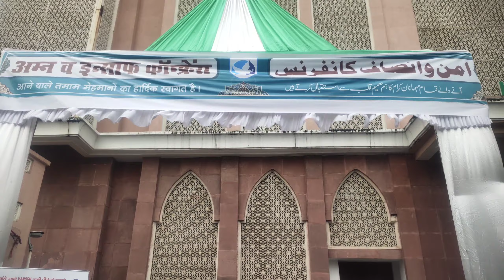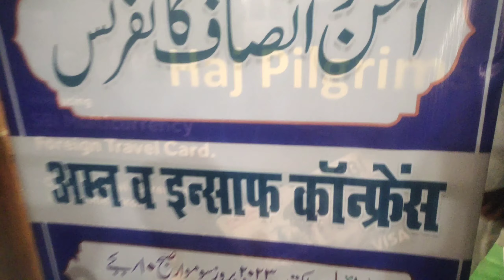शांति एवं न्याय कॉर्नफ्रेंस (जिसमे तमाम मजहब के लोगो ने सिरकत की )